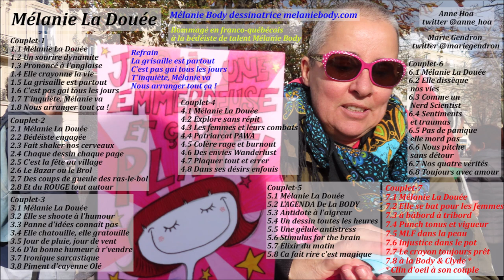Mélanie La Douée mariepanic prose melaniebody Mélanie Body dessinatrice 21 novembre 2024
Mélanie La Douée mariepanic prose melaniebody Mélanie Body dessinatrice melaniebody.com 21 novembre 2024
+ TEXTE MELANIE LA DOUEE
Co-auteur Anne Hoa twitter @anne_hoa
Co-auteur Marie Gendron twitter @mariegendron
Hommage en franco-québécois
à la bédéiste de talent Mélanie Body

Titre : Mélanie La Douée

Refrain
La grisaille est partout
C'est pas gai tous les jours
T'inquiète, Mélanie va
Nous arranger tout ça !

Couplet-1
1.1 Mélanie La Douée
1.2 Un sourire dynamite
1.3 Prononcé à l'anglaise
1.4 Elle crayonne la vie
1.5 La grisaille est partout
1.6 C'est pas gai tous les jours
1.7 T'inquiète, Mélanie va
1.8 Nous arranger tout ça !

Couplet-2
2.1 Mélanie La Douée
2.2 Bédéiste engagée
2.3 Fait shaker nos cerveaux
2.4 Chaque dessin chaque page
2.5 C'est la fête au village
2.6 Le Bazar ou le Brol
2.7 Des coups de gueule des ras-le-bol
2.8 Et du ROUGE tout autour

Couplet-3
3.1 Mélanie La Douée
3.2 Elle se shoote à l'humour
3.3 Panne d'idées connaît pas
3.4 Elle chatouille, elle gratouille
3.5 Jour de pluie, jour de vent
3.6 D'la bonne humeur à r'vendre
3.7 Ironique sarcastique
3.8 Piment d'cayenne Olé

Couplet-4
4.1 Mélanie La Douée
4.2 Explore sans répit
4.3 Les femmes et leurs combats
4.4 Patriarcat PAWA
4.5 Colère rage et burnout
4.6 Des envies Wanderlust
4.7 Plaquer tout et errer
4.8 Dans ses désirs enfouis

Couplet-5
5.1 Mélanie La Douée
5.2 L'AGENDA De La BODY
5.3 Antidote à l'aigreur
5.4 Un dessin toutes les heures
5.5 Une gélule antistress
5.6 Stimulus for the brain
5.7 Elixir du matin
5.8 Ca fait rire c'est magique

Couplet-6
6.1 Mélanie La Douée
6.2 Elle dissèque nos vies
6.3 Comme un Nerd Scientist
6.4 Sentiments et traumas
6.5 Pas de panique elle mord pas
6.6 Nous pitche sans détour
6.7 Nos quatre vérités
6.8 Toujours avec amour

Couplet-7
7.1 Mélanie La Douée
7.2 Elle se bat pour les femmes
7.3 à bâbord à tribord
7.4 Punch tonus et vigueur
7.5 MLF dans la peau
7.6 Injustice dans le pot
7.7 Le crayon toujours prêt
7.8 à la Body & Clyde *
* Clin d'oeil à son couple

** FIN **